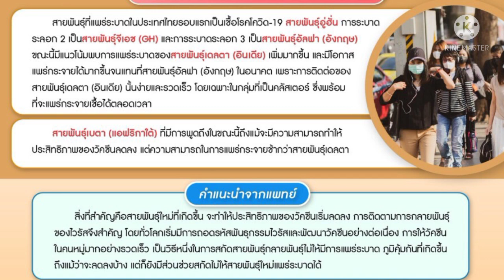ข้อมูลล่าสุด